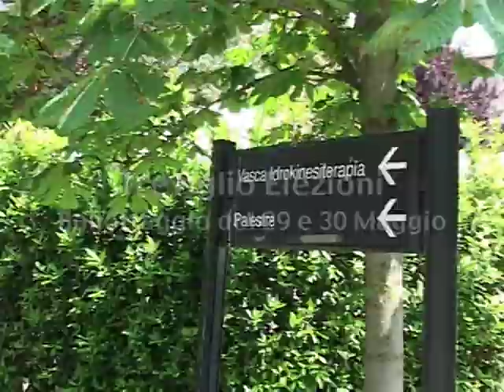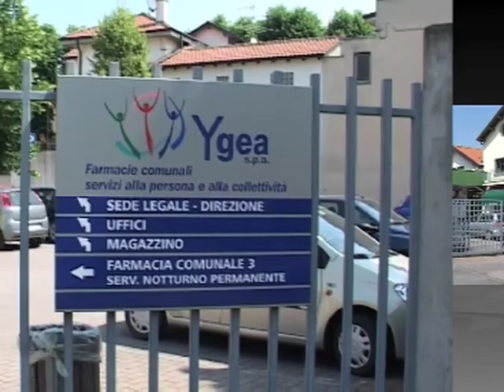Pezzoni: "No alla vendida dell'Ygea e delle farmacie"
La giunta Borghi ha tentato di vendere le farmacie ma il Consiglio comunale l'ha bloccata. Beppe Pezzoni, candidato sindaco per Pdl e Lega Nord spiega sinteticamente perchè l'alleanza di Centro Destra ritiene strategici per la popolazione i servizi che l'Ygea offre alla città